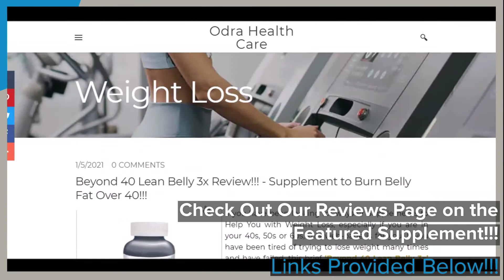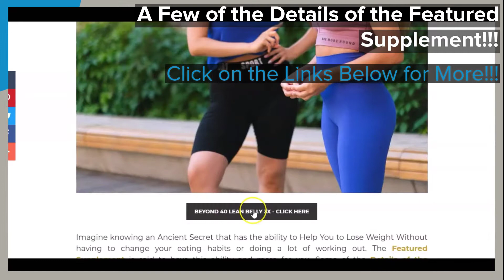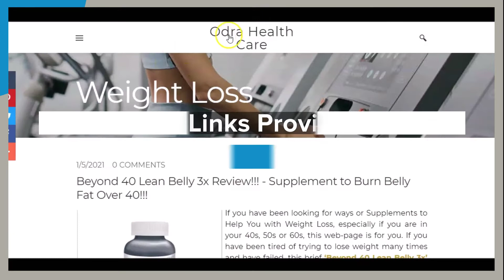Beyond 40 Lean Belly 3x Review!!! - Supplement to Burn Belly Fat Over 40 Review!!!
- Click the Link for More on the Featured ‘Beyond 40 Lean Belly 3x’ - Supplement!!!

If you have been looking for some Fantastic Information on the Featured ‘Beyond 40 Lean Belly 3x’, this Video is for You. This Video, which is Created by the Writing & Research Team of ‘Odra Health Care’, is just briefly showing you some of what you will find, when you Click on the Links Provided Right Here, in this Video Description, and Visit Our Reviews Page on the Featured ‘Beyond 40 Lean Belly 3x’. Just Click on the Links Provided Here to See More for Yourself!!!

Some of Our Areas of Our Research:

Beyond 40 Lean Belly 3x Review
supplement to burn belly fat over 40
how to lose belly fat fast without working out
how to lose weight fast without exercise in a week
best natural supplements to lose belly fat
best fat burner for belly fat